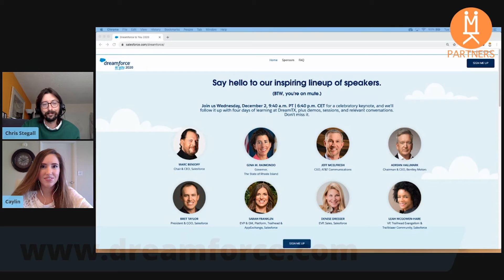Dreamforce Eve 2020 - Don't Miss Tomorrow's Keynote!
Dreamforce 2020 (aka Dreamforce to You, aka DreamTX) is kicking off tomorrow at 9:40am PST with the Keynote Event! Tune in to join Marc Benioff, Sarah Franklin, and a slew of Salesforce champions, CEOs, and public sector employees discuss the last year in tech and what's on the horizon for 2021!